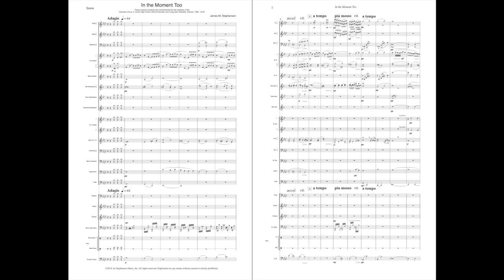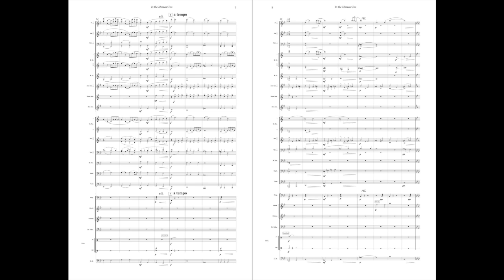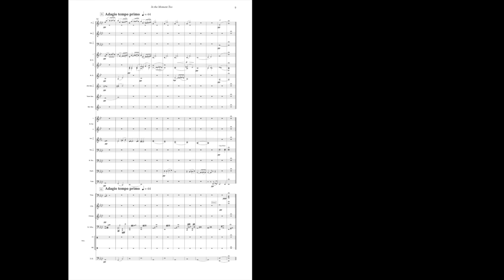In the Moment Too by James M. Stephenson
Stephenson Music - Grade 3.5
HL00349783
HL00349784